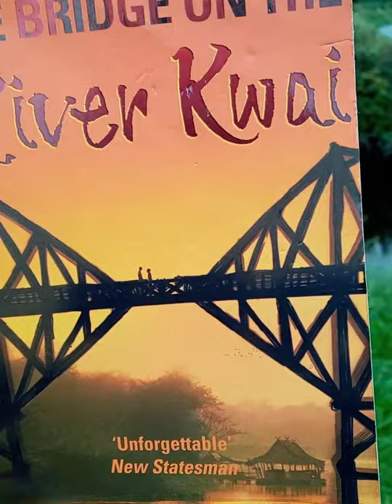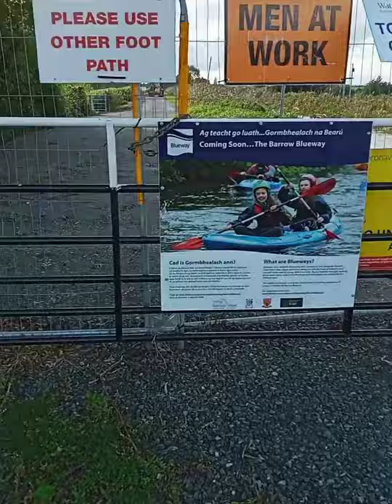The Barrow Way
A 114 km walk along grassy towpaths from St. Mullins in Co. Carlow to Robertstown in Co. Kildare. Narry a droplet  of rain fell on me for the duration. Happy days.

(Apologies for the aspect of the video being shonky, along with the audio, but I'm throwing this stuff together on my phone as I go.)